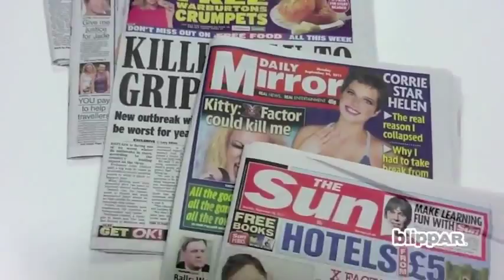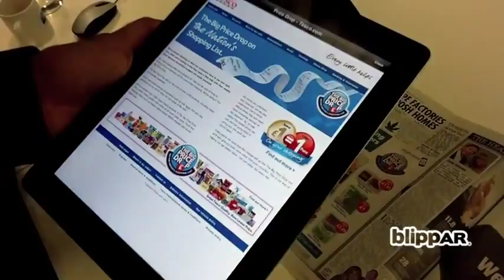Tesco y Blippar: Campaña de precios con realidad aumentada.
Tesco y Blippar se aliaron para realizar una campaña de  bajada de precios a nivel nacional, utilizando realidad aumentada .Duración 1,52 minutos.